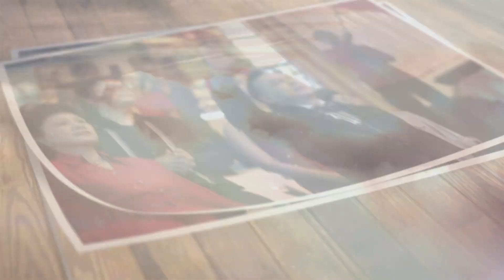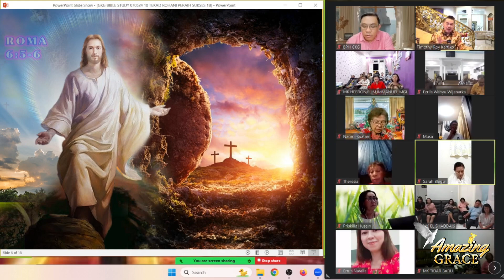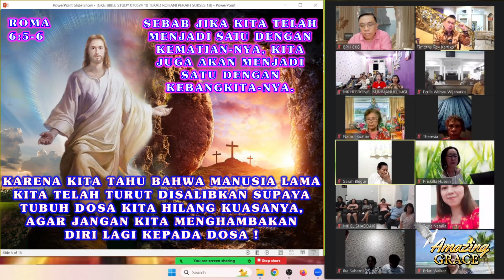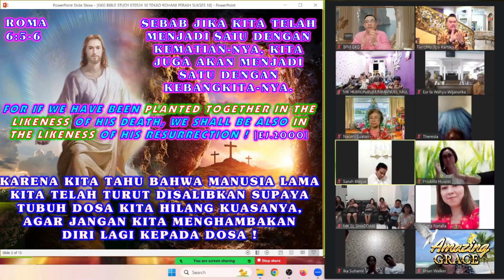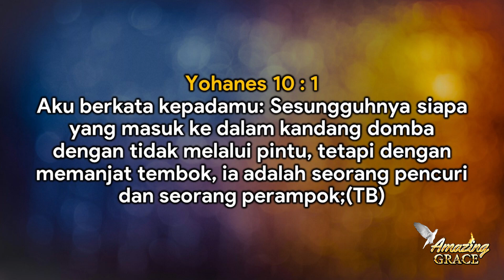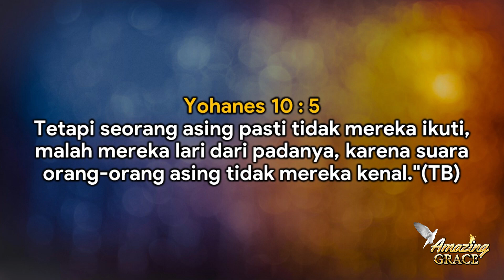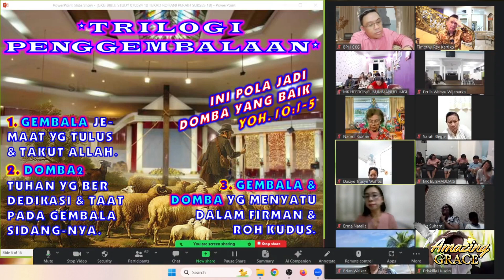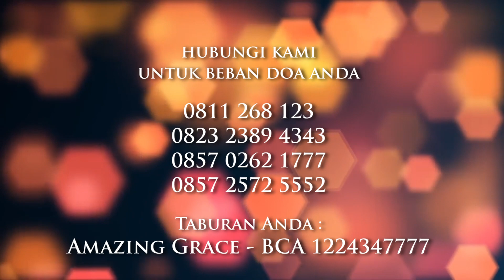10 TEKAD ROHANI PERAIH SUKSES PART-XVIII - PS. TIMOTHY ROY - BIBLE STUDY GEREJA KRISTEN GETSEMANI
HADIRLAH KEMBALI DALAM IBADAH STREAMING GEREJA KRISTUS PENEBUS!
PADA HARI, MINGGU 7 JANUARI 2024, PK 08.00 WIB